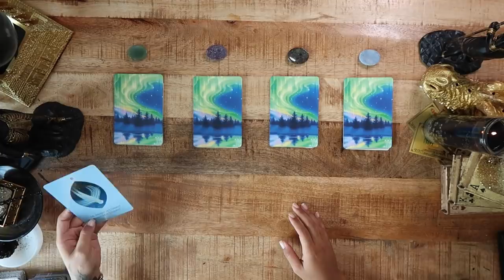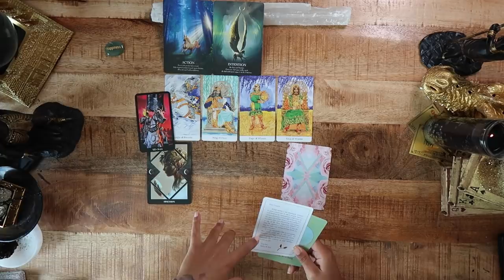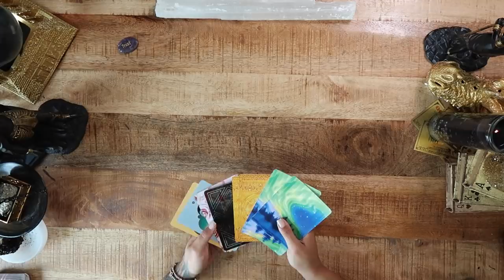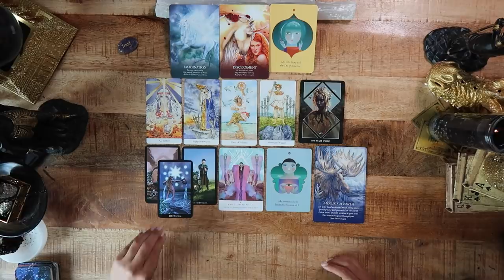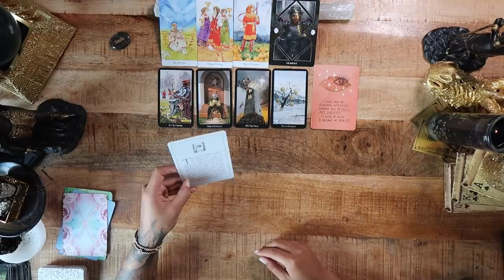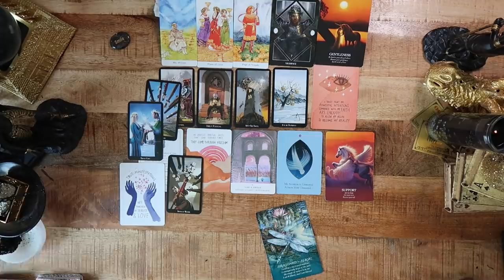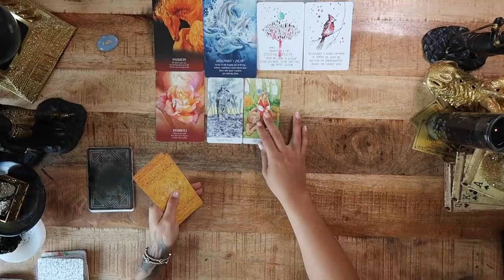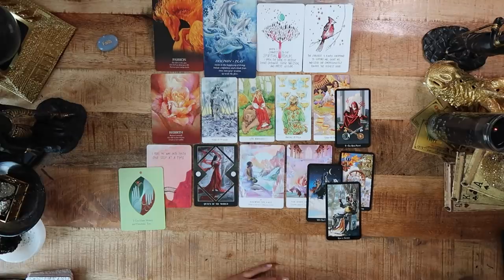Encouraging Messages From Your Future Self - Pick A Card (YOU WERE MEANT TO HEAR) 🧝🏽‍♀️🔮👁